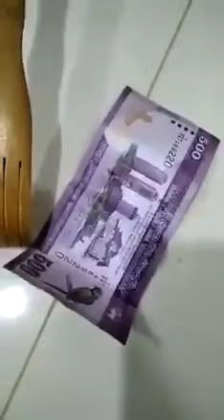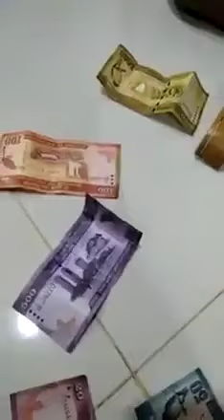මුදල් නෝට්ටු වල තියන දේවල් මතක තියාගන්න මෙන්න පොඩ්ඩොන්ට කවියක් @UthsukaAnuRathnayakemax Subscribe කරන්න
@UthsukaAnuRathnayakemax  එක්ක එකතු වෙන්න ආදරණීය දරුවන්න ශිෂ්‍යත්ව විභාගයට පහසුවෙන් මුහුණ දෙන්න